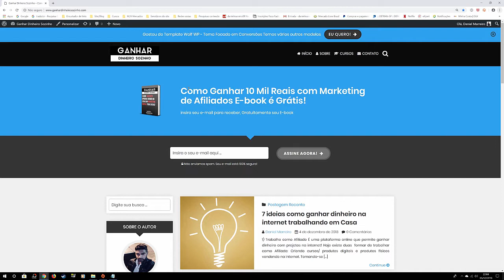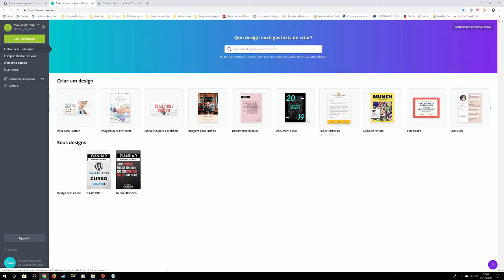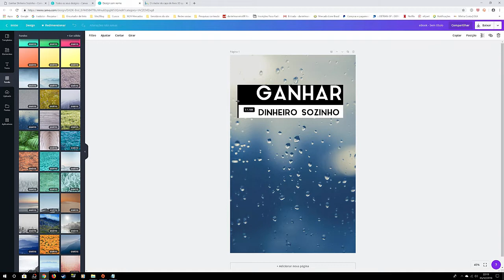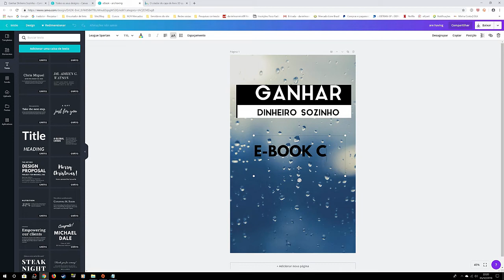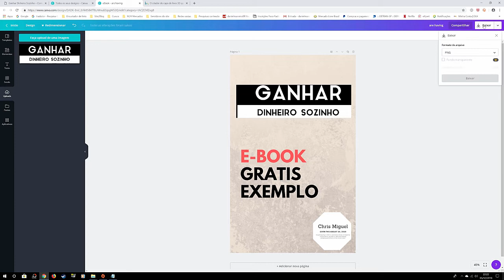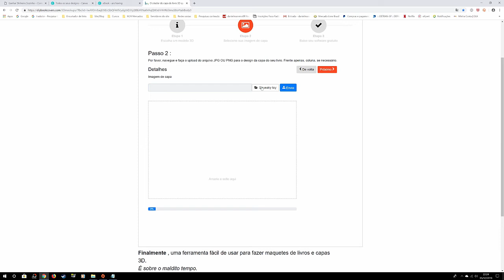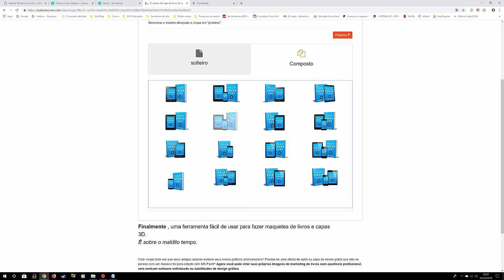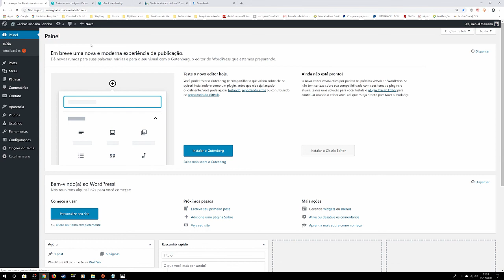Aprenda Criar Capas 3D Grátis e Profissional Para Seu E-book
Nao se esqueça de deixar seu comentario no video e visite meu Blog - Baixe Gratuitamente o curso Wordpress! Sim é de Graça.